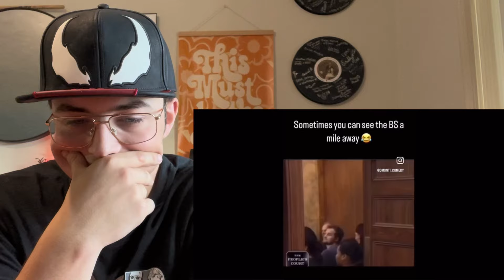Try Not To Laugh Challenge 62 - By AdikTheOne Reaction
Hey everyone,

This is my reaction to Try Not To Laugh Challenge 62 - By AdikTheOne!

Khan Maestro